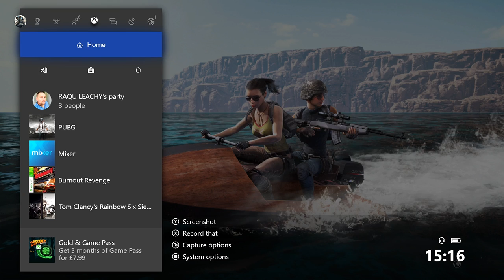Pubg Xbox One S Gameplay - Fun And Maybe A Dinner (Playunknowns battleground) Let Get It